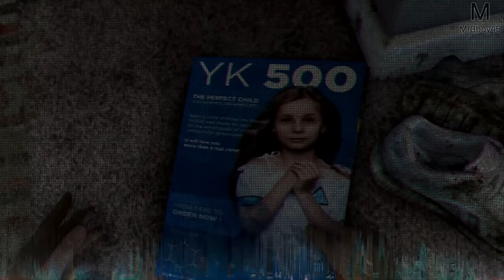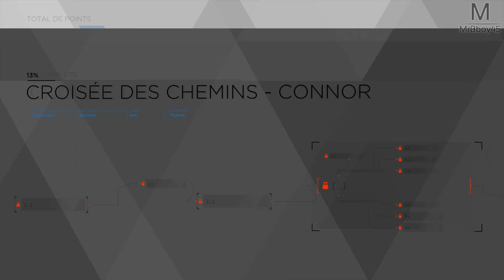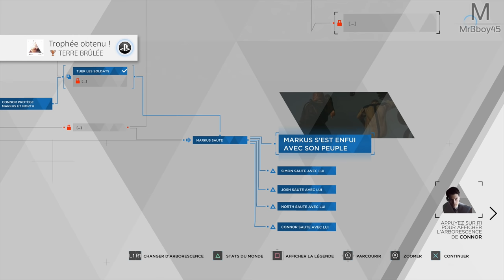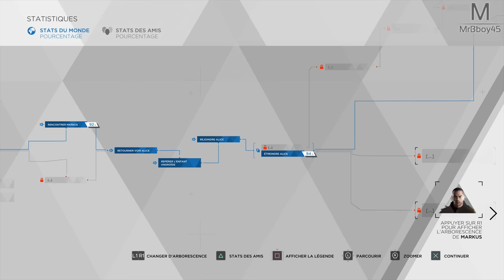Detroit : Become Human | Choix crucial | Episode 20